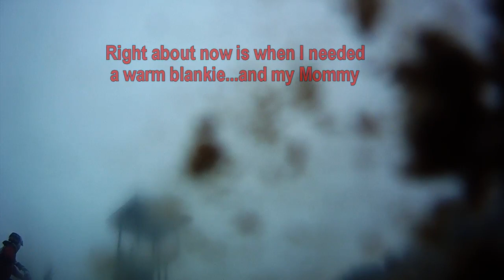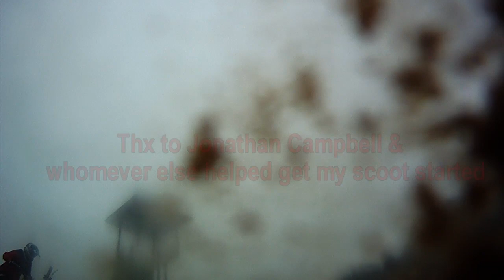11-18-18 TVRC Oak Hill Crash